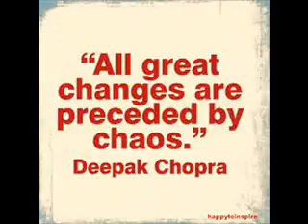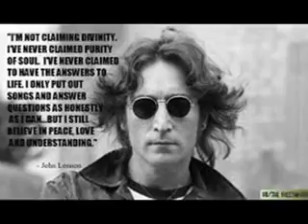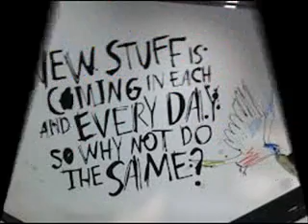Banksy ! the writting is on the wall !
BANKSY is a famous artist his pictures/ writtings are on the wall ! ITS LIFE
I m feed up with promises which are lies , but its election time ,what is a politicians promise worth ?
music / lyrics Ritchie Wolveshead .
 recorded le C.R.A.P. studio , le mans FRANCE .